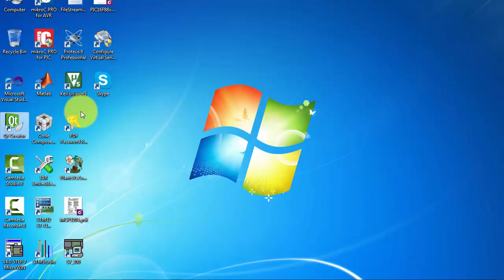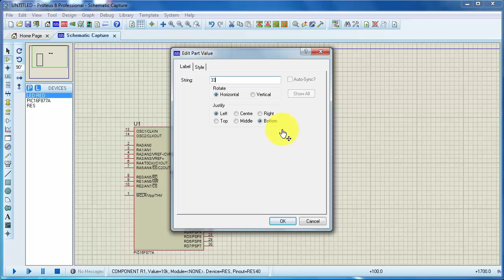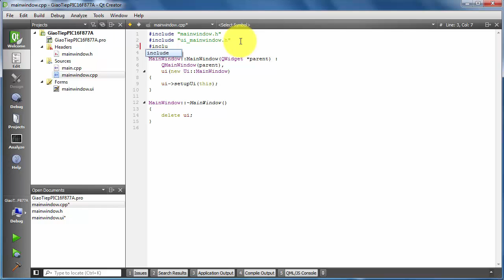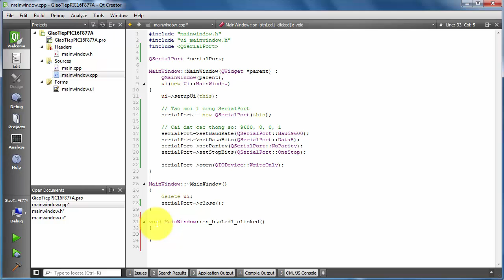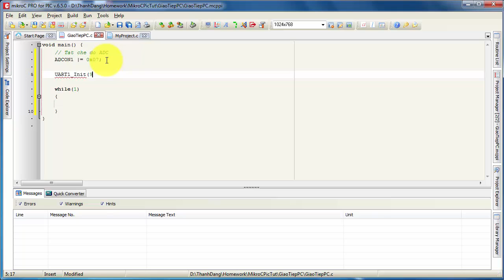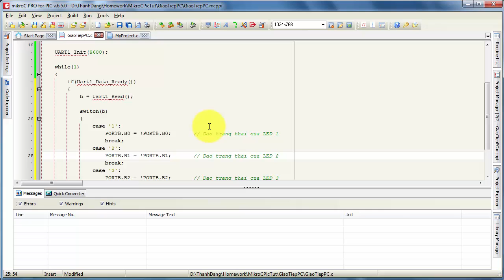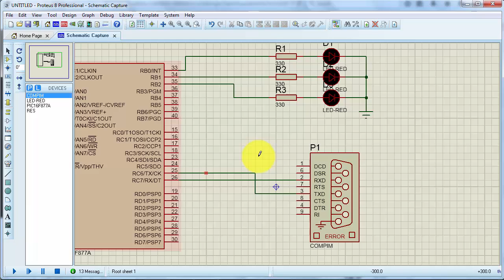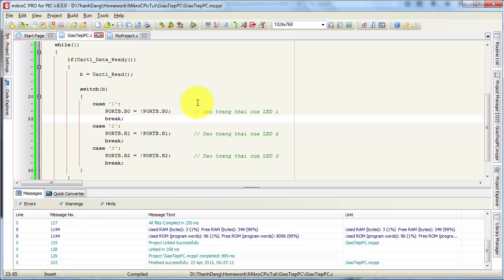MikroC & PIC16F877A: Giao tiếp máy tính (p1)